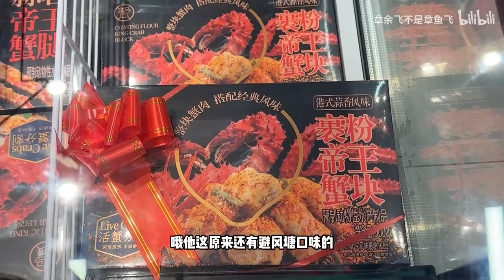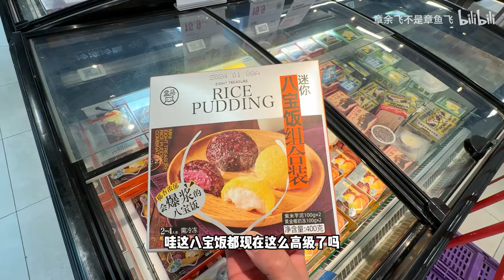盒马新品年货大测评！芝士帝王蟹/海鲜大咖/烤猪排...蛋白质碳水双重拉满！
90後精神小伙的美食vlog，品嚐超好吃的美食小吃